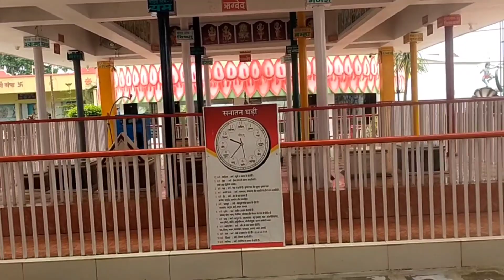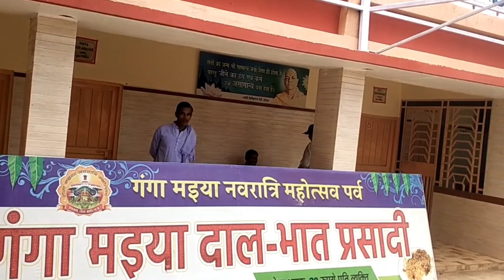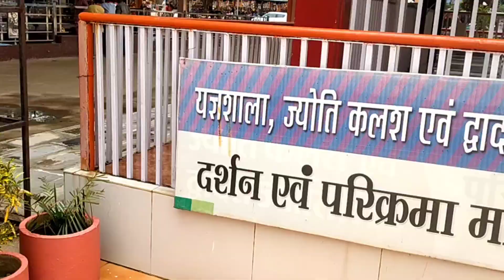देखें - गंगा मैया का मंदिर झलमला बालोद | Ganga Maiya Mandir Jhalmala Balod Vlog | Sanjay Tiwari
देखें विडियो - गंगा मैया का मंदिर झलमला बालोद | Ganga Maiya Mandir Jhalmala Balod Vlog | Sanjay Tiwari

 छत्तीसगढ़  के बालोद जिला मुख्यालय से महज 3 कि.मी कि दूरी पर ग्राम झलमला का गंगा मैया का मंदिर स्थित है। माता रानी का मंदिर पुरे देश विदेश  भर में प्रसिद्ध है।

Ganga Maiya Mandir Jhalmala Balod,
Ganga Maiya Mandir Jhalmala Balod Vlog,
Sanjay Tiwari educational,